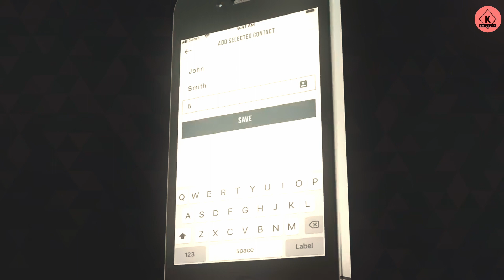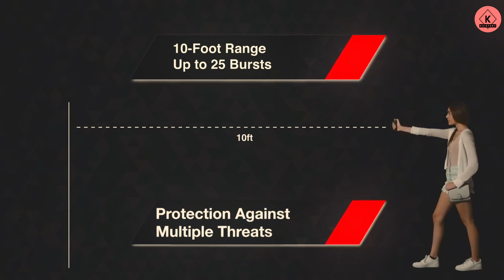10 ARTILUGIOS de DEFENSA PERSONAL muy CURIOSOS y RAROS